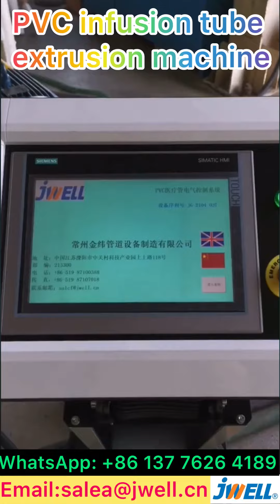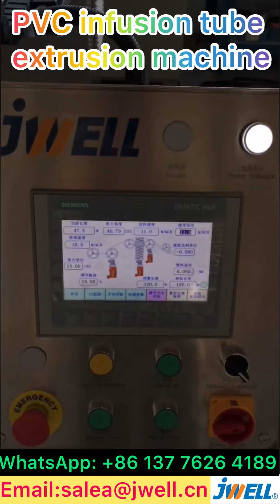PVC infusion tube extrusion machine 1———0086 137 7626 4189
PVC infusion tube extrusion machine, medical tube extrusion,
Contact Sabrina for details: